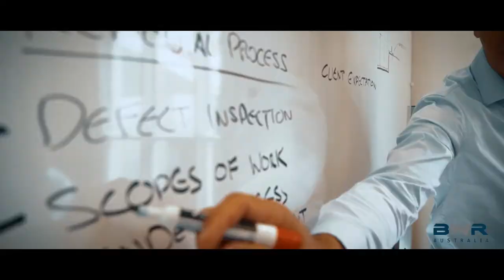AiiMS Video Production - Building And Waterproofing Reports Australia Company Profile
In this AiiMS Video Production, we follow the team at Building And Waterproofing Reports Australia for more insight into what they do and why.

AiiMS leads the digital market in Australia with constantly evolving its product and service offering. Some of the services AiiMS offer is:

Business Profile Management
Custom Website Design & Build
Landing Page Design & Build
YouTube Marketing
Professional Photography
Video Production
Video Editing
And More

Contact Our Team If You Need Help With Any Of The Above

Or